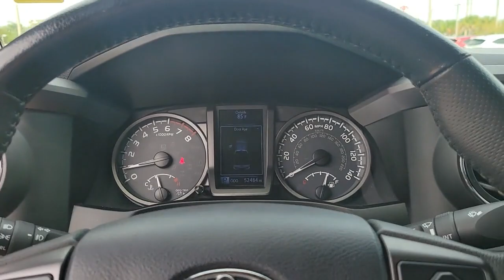2018 Toyota Tacoma Jacksonville, Lakeside, Fruit Cove, Jacksonville Beach T221910J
Used 2018 Toyota Tacoma available in Jacksonville, Florida at Butler Toyota Jacksonville. Servicing the Jacksonville, Lakeside, Fruit Cove, Jacksonville Beach, Fl. area.

4WD ABS brakes Active Cruise Control Air Conditioning Alloy wheels Compass Electronic Stability Control Illuminated entry Low tire pressure warning Remote keyless entry Traction control. Priced below KBB Fair Purchase Price! Green 2018 Toyota Tacoma TRD Sport 3.5L V6 PDI DOHC 24V LEV3-ULEV70 278hpbrbrAwards:br  * 2018 KBB.com 5-Year Cost to Own Awards   * 2018 KBB.com Best Resale Value Awards   * 2018 KBB.com 10 Most Awarded BrandsbrbrbrFamily Owned since 1970. Butler Toyota Jacksonville provides you with the ultimate new used and certified pre-owned car buying experience in Florida! Our hardworking team of qualified sales service and finance specialists strive to bring you an overall superior car buying experience from beginning to end. We will help you find the perfect new used or certified pre-owned Toyota that meets all of your needs and desires and will work alongside you to come up with a finance plan that accommodates your lifestyle. In addition we provide our valued customers with a fantastic service department that will keep your vehicle running smoothly for years to come. If you are in the Jacksonville Jacksonville Beach or Orange Park area come check out all of the outstanding vehicles and services at Butler Toyota Jacksonville FL!